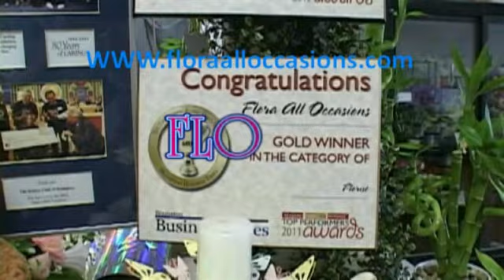Cong Dong Nguoi Viet Michigan Don Xuan Giap Ngo 2014